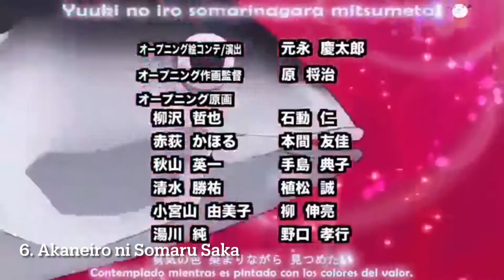Top Ecchi Anime (A) (A-Z)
This is a series of TopAnime I’m doing. That’s Ecchi A-Z enjoy

Thanks,

Feeling like giving. Hit theses links below lol